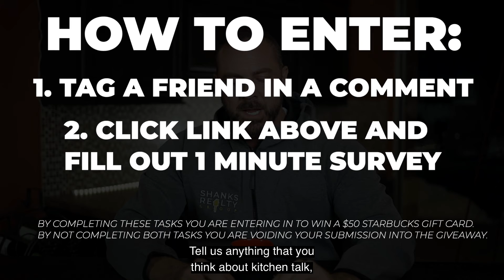Kitchen Talk Episode 50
HOW TO ENTER:
2. Click this link and fill out our 20-second survey